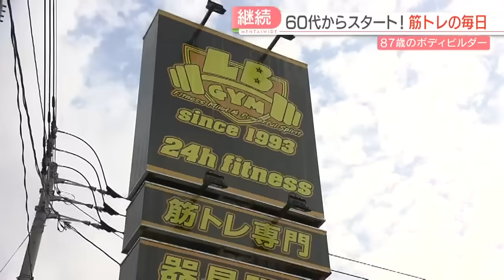【厳選！】きっかけは“趣味のゴルフ” 肉体改造続ける87歳の現役ボディビルダーに密着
見事に鍛え上げた筋肉を見せるのは、現在も肉体改造を続けている80代のボディビルダーです。60代で始めた筋肉トレーニングを20年以上続けているといいます。この男性の元気の源は、どこにあるのかに迫ります。

日の出前の午前4時、まだ暗い公園を歩く男性の姿がありました。

■鳥飼克己さん（87）
「（Q. 散歩の目的は）やっぱり健康のためでしょうね。」

男性の健康づくりは、ウォーキングだけではありません。

■鳥飼さん
「さあ、行こう！」

大きく盛り上がったふくらはぎに、岩のように硬く引き締まった広い背中、そして、はち切れんばかりの大胸筋など、トレーニングで鍛え上げた見事な肉体を持つのは、鳥飼克己さん（87）です。

鳥飼さんは、福岡市東区のジムで週5日のトレーニングに励んでいます。

■鳥飼さん
「筋肉に効かない！こんだけ軽かったら！（Q. 軽いですか？）軽いさ！」

自動車の整備会社を経営していた鳥飼さんが筋肉トレーニングを始めたのは、今から20年以上前のことです。きっかけは、“趣味のゴルフでドライバーの飛距離が伸びなくなったから”というささいなものでした。

■LBGYM 代表・石丸 広史さん
「ゴルフの飛距離を伸ばしたいと（ジムに来た）。たぶん続かないと思った。鳥飼さんは、トレーニングを継続することがすごい。やると決めたことはやるって感じ。」

2006年にはジムの会長に勧められ、大会に初出場しました。70歳以上の階級で全国5位という成績でしたが、上位の人たちとの仕上がりの差を痛感し、その後さらに、トレーニングに力を注ぐようになったといいます。

■鳥飼さん
「我慢して、今やっとここまで来た。結局、体が鏡を見て変化することの喜び、それ以外何もない。それが今20年超えた。」

そんな鳥飼さん、実は30代のころには、仕事のかたわらコツコツ勉強し、夢だったパイロットの免許を取ったこともありました。好きなことを始めたら、とことんやり抜くというその精神は、トレーニングにも反映されていました。

鳥飼さんの見事な大胸筋をつくり上げているのが、仰向けになってバーベルを上下させる『ベンチプレス』です。40キロのバーベルを使って1セット10回を3セット、このほか10種類のメニューをすべて3セット以上、毎日コツコツ繰り返すのが鳥飼さんの練習法です。

今回取材した28歳の記者も、実はボディビルの経験者です。年の差約60歳の鳥飼さんのトレーニングを、体験させてもらいました。

■山本記者
「すごいですね。筋肉が喜んでいます。」
■鳥飼さん
「これを50回やる！」
■山本記者
「50回！？」

87歳の鳥飼さんの姿は、ジムの仲間たちの励みにもなっているようです。

■ジム会員（60代）
「目標です、私たちの。女性でも男性でも、この年齢で頑張っている人は、やっぱり目標。頑張らないといけない。」

■ジム会員（50代）
「有名です。尊敬しています。懸垂とかスクワットもやる。この年齢でできる人はたぶんいない。」

着実に肉体改造を続けてきた鳥飼さんは、来年開かれるボディビルの大会に出場することにしました。2006年以来、18年ぶりのチャレンジです。

■鳥飼さん
「来年88歳。88歳の体を世間様に見てもらって、どのくらいのもんか評価してもらおうかなと思っています。ボディビル以外は何もない。もう歩いてボディビルしかない。」

鳥飼さんの原動力は『目標を持って何事も楽しむ』ことです。パワフルな鳥飼さんの鍛錬は、まだまだ続きます。

twitter FBS福岡放送ニュース(@FBS_NEWS5)でも発信中。